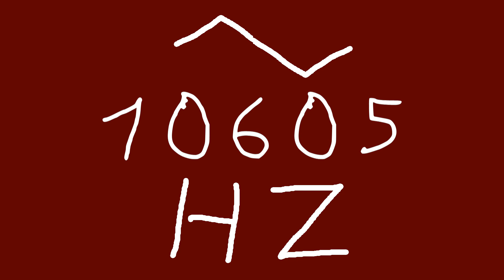10605 hz triangle